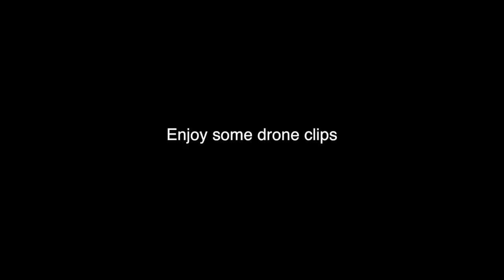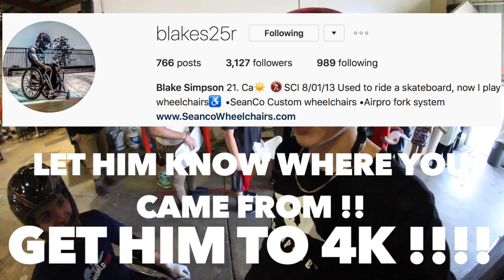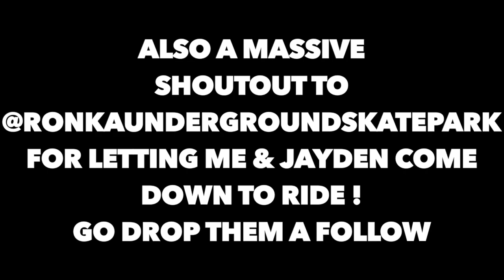INSANE WHEELCHAIR TRICKS !